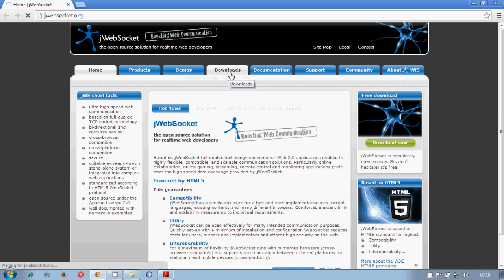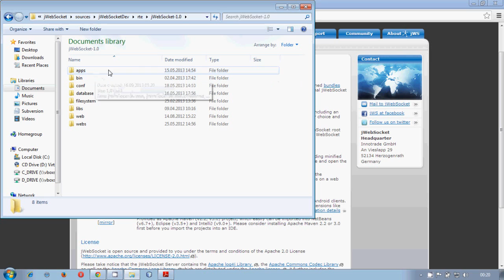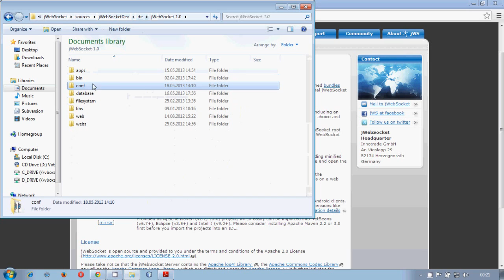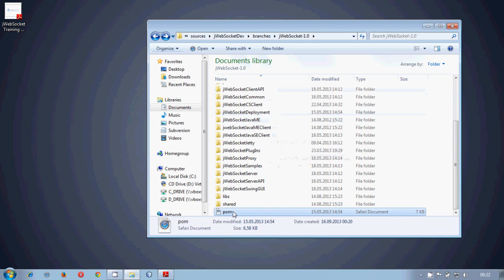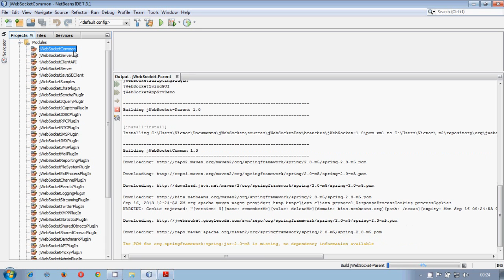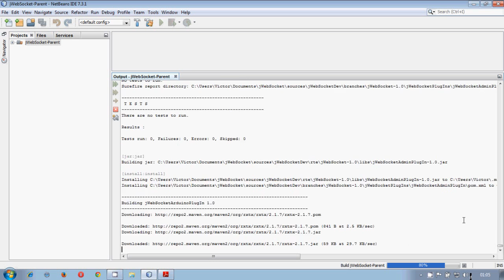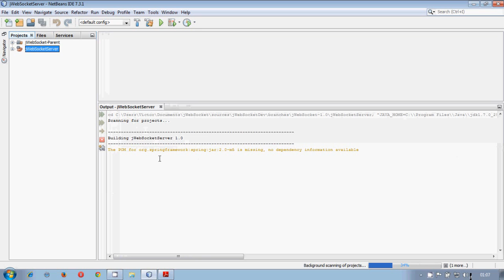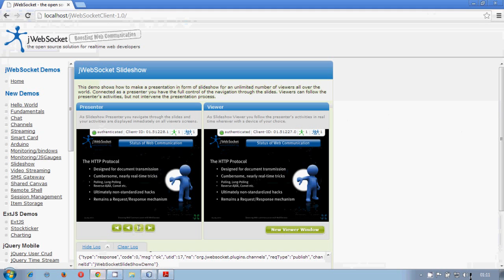6.0- Downloading and compiling jWebSocket Sources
This is the last video from installation and configuration of jWebSocket, here the users will know how to download jWebSocket sources and compile the solution using Netbeans, after the compilation result they will be able to understand how to run the server and change the JWEBSOCKET_HOME environment variable to the new downloaded sources from jWebSocket.